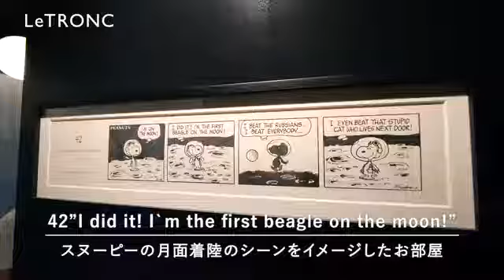色んなスヌーピーに会える！「PEANUTS HOTEL」4Fのテーマは"IMAGINE"